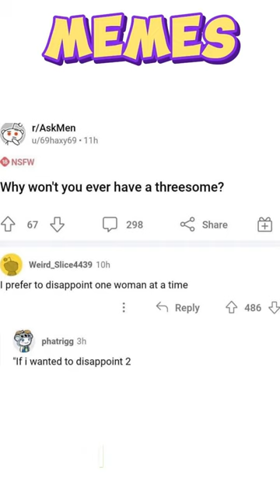Offensive Memes deku texting Story Dank Memes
We don't take any credit for memes in this compilation.

Best Christmas memes ￼.

christmas in united states
merry christmas greetings
the original christmas specials collection
christmas biltmore
christmas in new england
christmas goodies
mercedes benz christmas commercial
christmas home tours
the 12 sleighs of christmas
how many hours until christmas
santa claus delivering presents
the year of the perfect christmas tree
christmas around the world usa
christmas coloring videos
a wish to be a christmas tree
publix christmas commercial
christmas tours
christmas word scramble
inspirational christmas videos
christmas walking tour
christmas toys
christmas exercises
best christmas towns in the world
holiday living christmas tree
christmas in hong kong
christmas in nottingham
the christmas guide
christmas novena
christmas treat boxes
stetson christmas commercial
life cycle of a christmas tree
christmas sale
christmas clipart
santa express christmas train set
how winston delivered christmas
christmas walk
funny christmas videos for church

framed christmas tv art

christmas frame tv art

christmas kolam
christmas frame

christmas muggulu

christmas status for whatsapp
christmas status

merry christmas background

christmas wishes

christmas art

offensive memes
texting story deku
what if deku texting story
deku as texting story
izuku texting story
offensive memes ylyl
what if deku
fnaf
deku in texting story
deku texting stories
the amazing digital circus
deku as
jujutsu kaisen season 2 episode 16 reaction
bad bunny ia
tottenham vs chelsea
lethal company
sticking your gyat for the rizzler
piers morgan bassem youssef
fact of animal

no nut november meme 2023
nnn
insane deku texting story
no nut november animation meme
shorts
asmr
one piece fish fish fruit
memes
dank meme
dank memes
nnn memes
deku au texting story

Subs Special
fandoms react
what if naruto
memes that if ylyl
jungle of memes
dank memes 2023
funniest memes
freememeskids
cringe memes
memes 2023
racing into the night
my ordinary life x i got no time
think fast chucklenuts
bentellect apology
minecraft mobs in real life
largecat
my singing monsters memes reaction
sanic clones memes
memes kaha se download karte hain
deku texting story
xenogenesis
cat memes
tous les memes
roblox memes
dank memes
memes i found on discord
clones memes
wall street memes token
memes kahan se download karen
wall street memes presale
wall street memes project
mrbeast
offensive memes ylyl
animation memes
clean memes
discord memes
memes i found on the internet
dankus memecus
dankie herman kleinhans
dunk contest
try not to laugh dantdm
big boss funny memes
funny cat memes
cat memes
instant regret compilation
master duel
roblox car crash compilation
thug life token
wall street millennial
wall street trapper
pikamoon